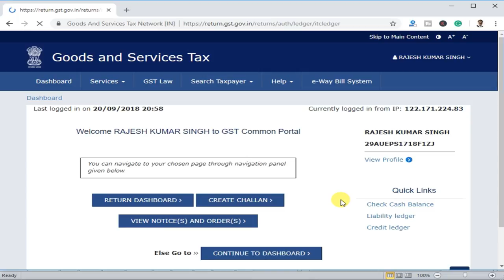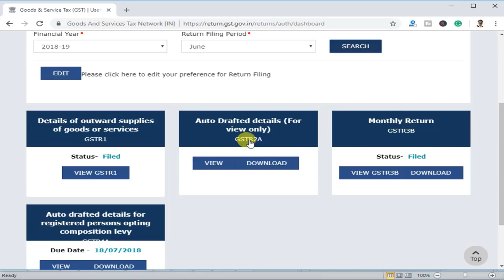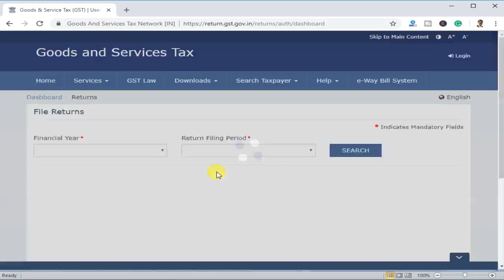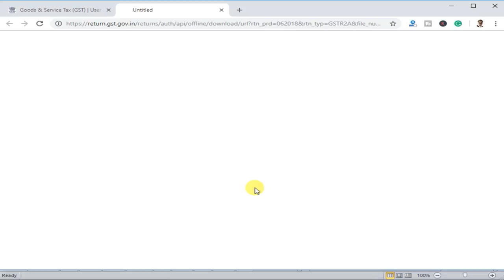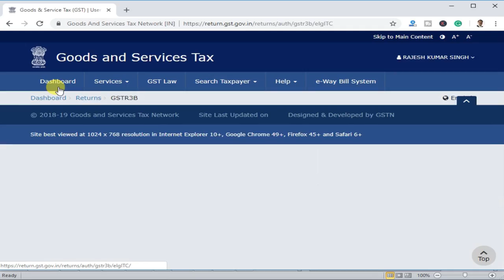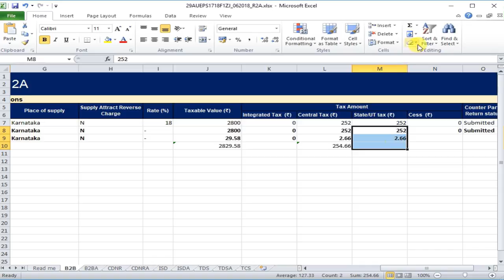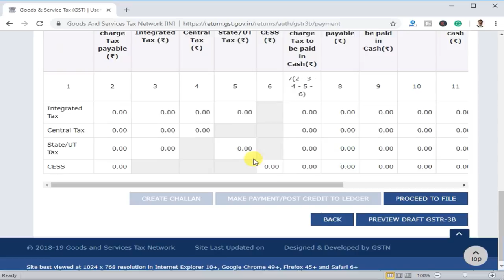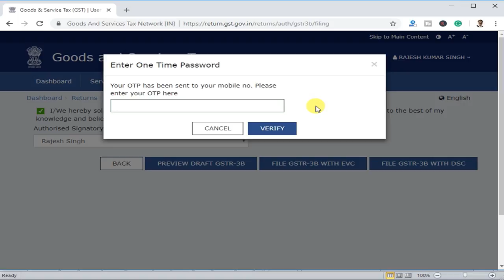GST- how to claim few month old ITC with NIL returns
Forgot to claim ITC on some Invoice of previous month. GSTR 3B was filed. How to take credit on those Invoice?
What will happen if I missed to add a purchase invoice in GSTR3B?
How to deal in GSTR2 with Missed ITC in GSTR3B?
How to resolve errors made in GSTR-3B?
What to do, if a taxpayer forgets to claim the ITC in GSTR 3B or claimed less ITC in GSTR 3B?
forgot to take itc on purchase?
How to Correct GSTR-3B if you forget to claim ITC?
Can ITC (Input Tax Credit) be claimed after 2 month in GST?
HOW TO CLAIM ITC IN GSTR 3B, INPUT TAX CREDIT IN GSTR 3B?

Equipment I use:
1. Mic for Audio Recording
2. Smartphone for Video Recording
3. Tripod for holding Smartphone
4. Background Red Screen
5. Laptop
6. Youtube Tshirt